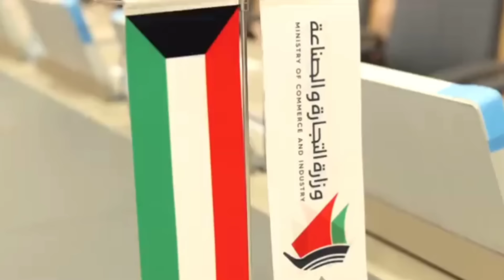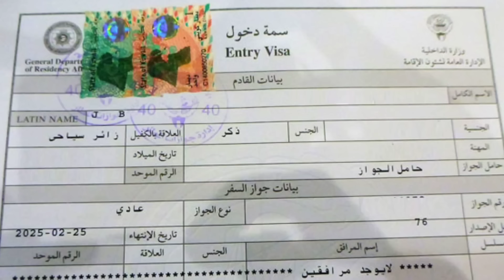குவைத்தை விட்டு வெளியேறுங்கள் | கடைசி எச்சரிக்கை | ziashanawaz | kuwait news